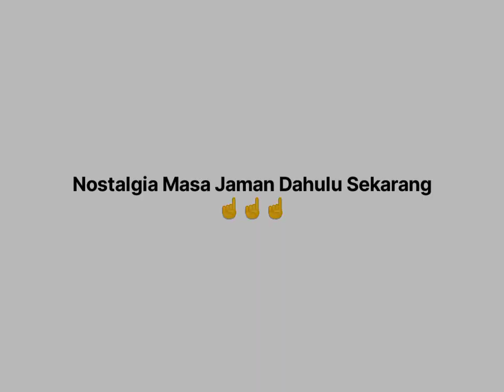Mengenang Masa Lalu Dan Sekarang...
Note: video ini hanya buat hiburan saja semata tidak ada unsur apa-apa

Hanya Editan saja belaka tidak ada unsur apa-apa

Editan seadanya semoga terhibur ya